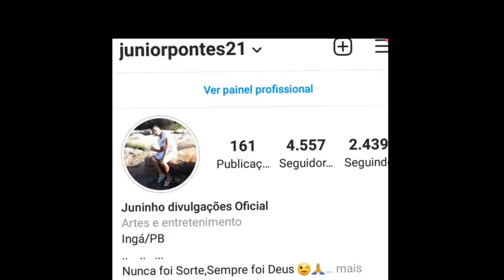LIVES DE HOJE SÁBADO 05/06/2021 - LIVES AO VIVO AGORA | PRINCIPAIS LIVE DE HOJE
LIVES DE HOJE SÁBADO 05/06/2021 - PRINCIPAIS LIVES DE HOJE

Lives de Hoje Sábado 05 de junho de 2021

✔ Live João Bosco e Vinícius Guilherme e Benuto e Kleiton e Romário Resenha dos Brabo 2 às 17H

Live Gatinha manhosa e Edson Lima às 20H

Essas são as lives de Hoje Sábadão
Live hoje
Melhor Lives de Hoje

Aqui você fica atualizado, sobre às lives de Hoje,Lives do final de Semana.